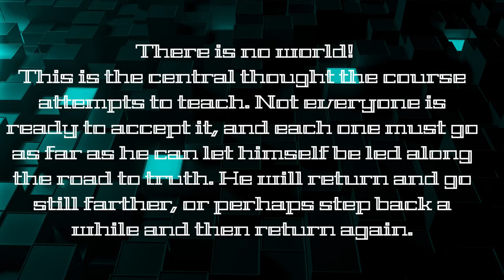CHRIST'S FORGIVENESS. S2E214. True Empathy.